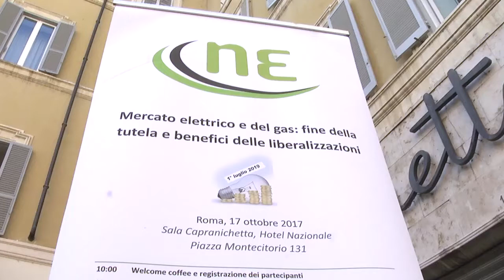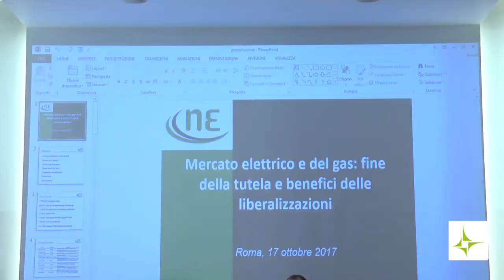Luglio 2019: verso la liberalizzazione del mercato dell'energia